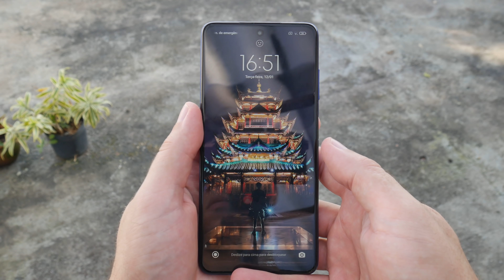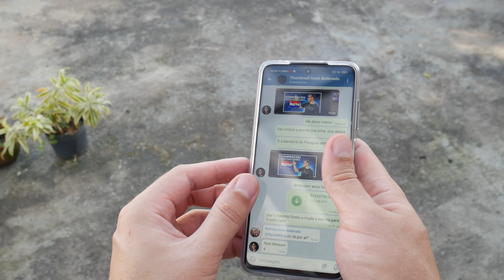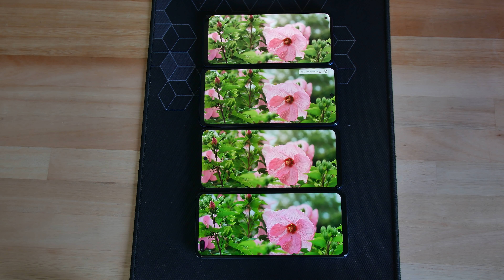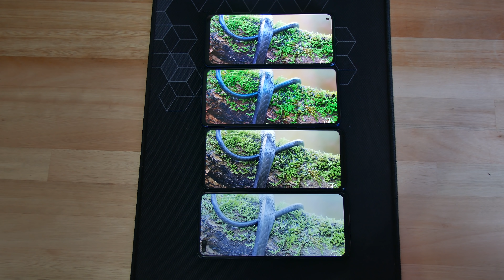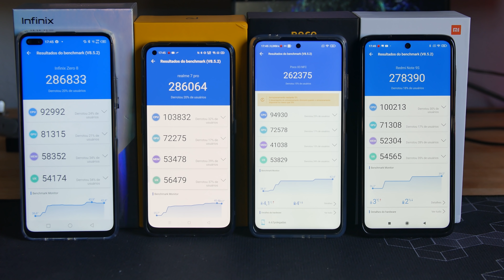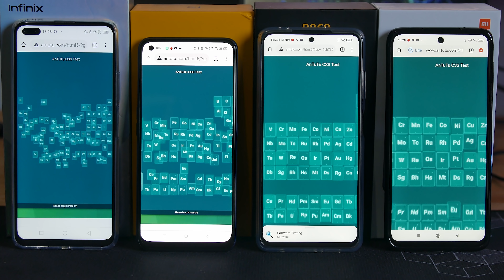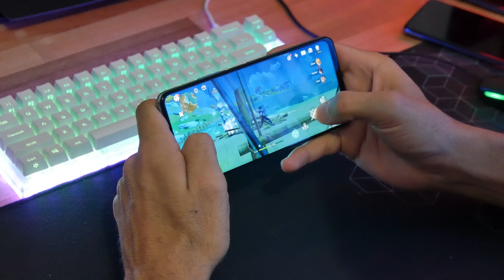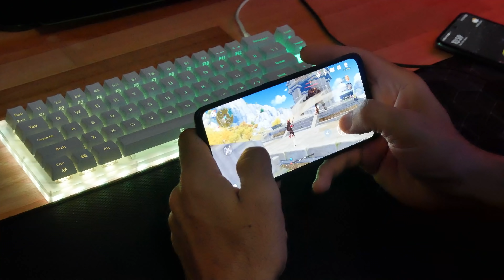QUAL O MELHOR? Poco X3, Realme 7 Pro, Infinix Zero 8 ou Redmi Note 9S | Comparativo 4K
Hoje vamos comparar 4  ótimos smartphones com um preço legal para quem quer importar um bom celular. Confere aí.

CORREÇÃO: A câmera do Infinix Zero 8 é de 48MP na frontal.

LINKS PARA COMPRA:
REALME 7 PRO:

Comprar no Brasil

Cupom: BG1LX3128